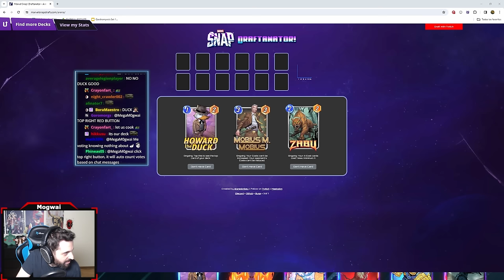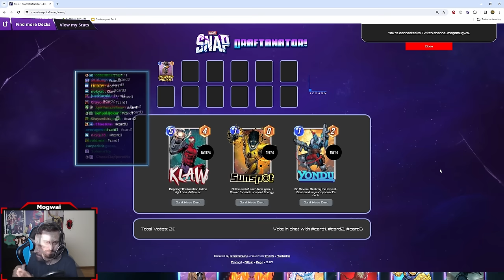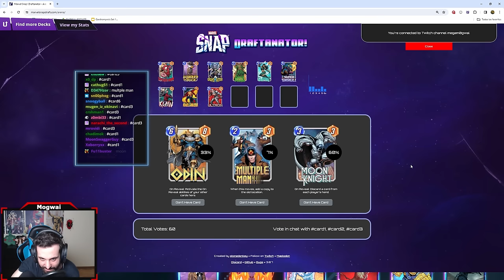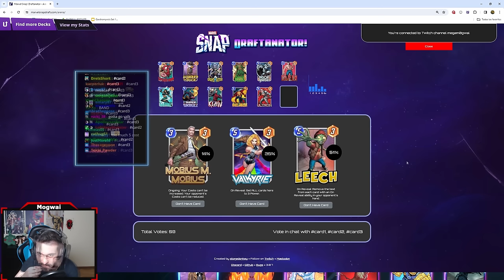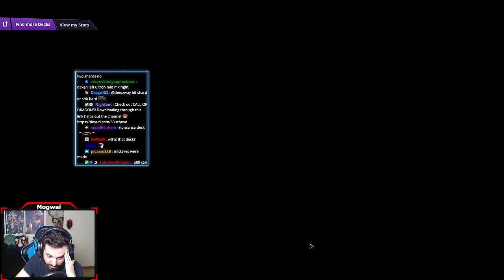WHO LET CHAT COOK!?! - ULTRON... GRANDMASTER... combo???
0:00 - Deck Tech
7:48 - Gameplay